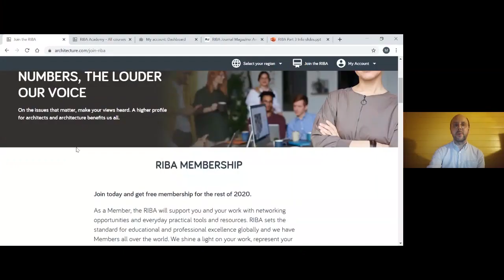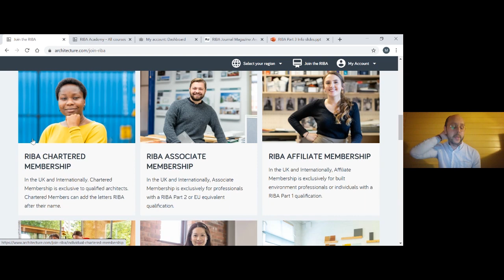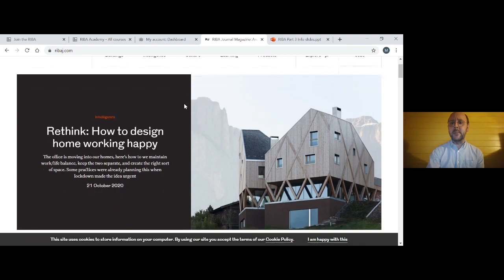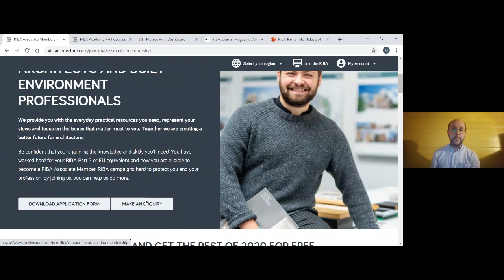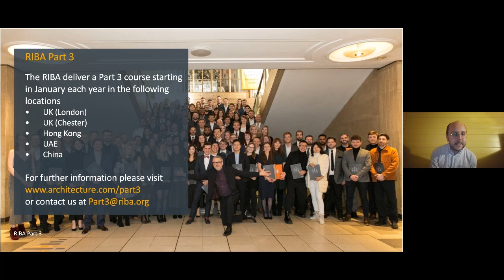Studying for your Part 3 | RIBA Future Architects Meet Up, 21 Oct 2020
Architecture students starting their Part 3 course were invited to connect in this online meet up event with a panel of guest speakers sharing a snapshot of insights, challenges and opportunities faced by those undertaking their Part 3 course.

This event features:

- Gabi Zakarauskaite, Project Lead at MAP Architecture and 2020 Part 3 Graduate
- Albena Atanassova, Associate at Scott Brownrigg
- Mitch Steprans, Membership Development Manager at RIBA
- Stephen Brookhouse, Author of Part 3 Handbook
- John Assael, Chairman and Co-founder of Assael Architecture

Hosted by:
- Nathalie Baxter, Architect and Founder of the Young Architectural Practitioners Forum

For more information and resources, visit the RIBA Future Architects hub